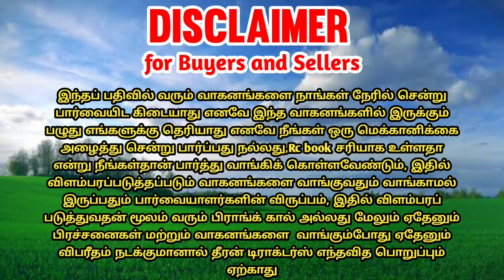Harvester for sales || tractor sales in tamilnadu || theeran tractors